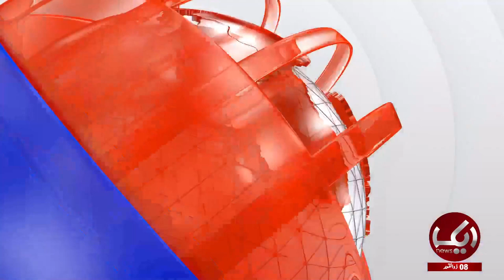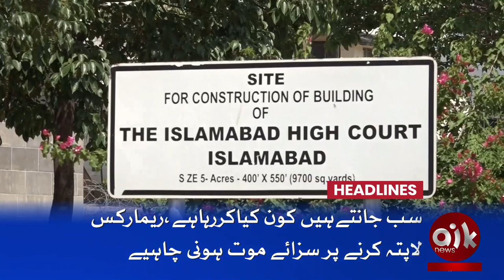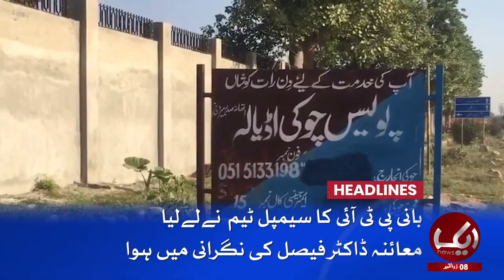Faisal Vawda Statement | Suo Moto Notice | 09 PM Headlines | 16 May 24 | Aik News